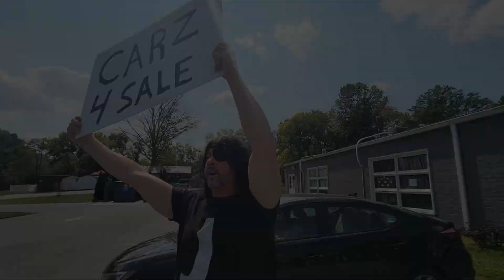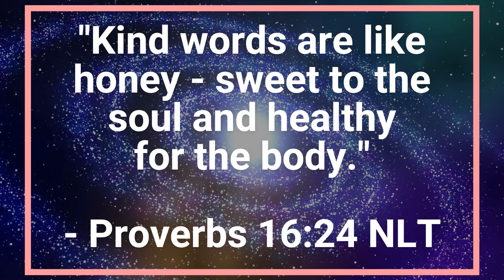Kids | Evil Mr John Returns Part 5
Watch the fourth video from this month's kid's message series, Evil Mr. John Returns: Who Needs Friends? (Proverbs 29:6).

This coolness thing isn’t going well, and Evil Mr. John takes it out on his coworkers at Hub City Vineyard. Polly Proverb sees her chance to vanquish Evil Mr. John (for another year) by offering him some advice. Can the power of friendship bring back Mr. John?

We offer a safe and inclusive program for Infants through 5th Grade. Our team’s vision is to “Connect 2 God” and ”Care 4 All”.